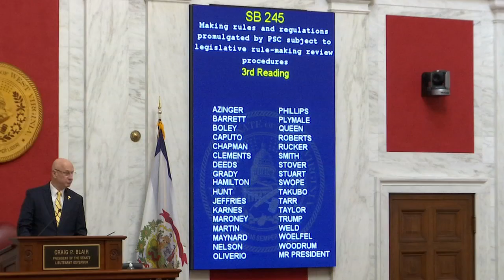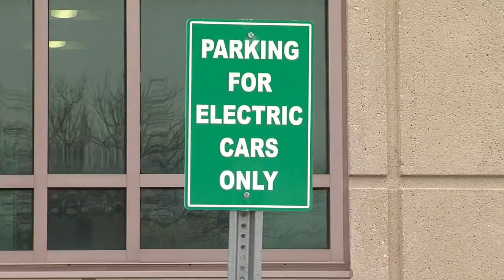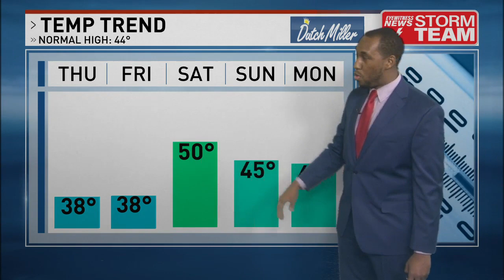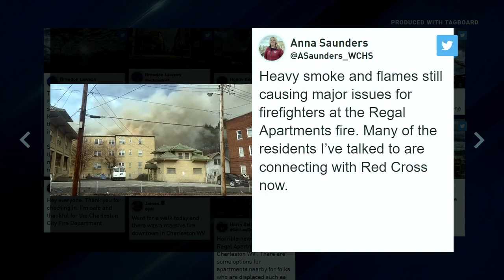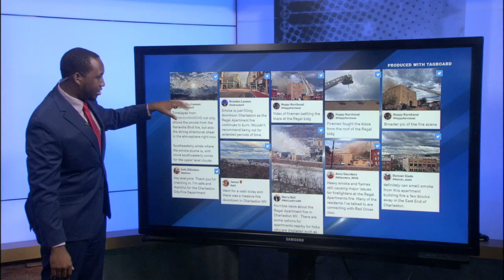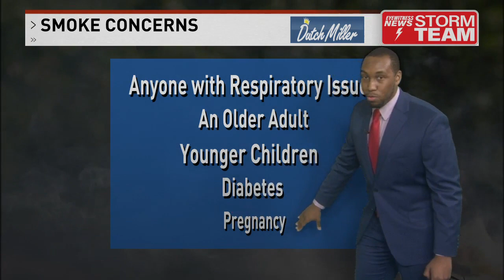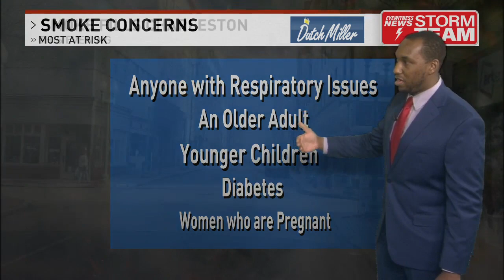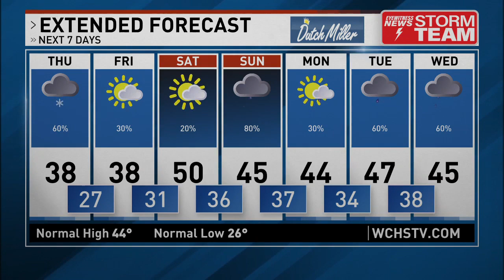REGAL APARTMENT FIRE (original air date: Jan. 25th, 2023)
CHARLESTON, W.Va. (WCHS) — Demolition crews were planning to work through the night to tear down the Regal apartment building in Charleston after a devastating fire collapsed the roof of the structure and displaced at least 35 residents Wednesday evening.

Emergency dispatchers said the fire was reported about 3 p.m. in the 1400 block of Kanawha Boulevard East.

Eyewitness News was at the scene to provide live coverage as dozens of firefighters spent hours battling the blaze.